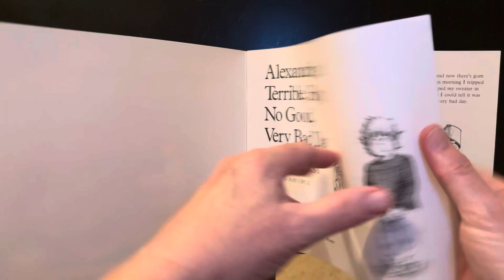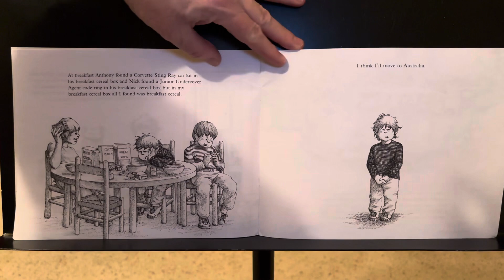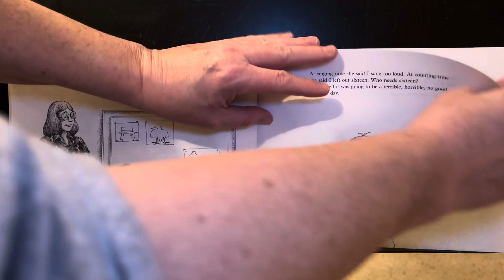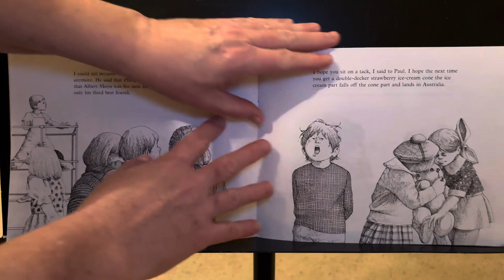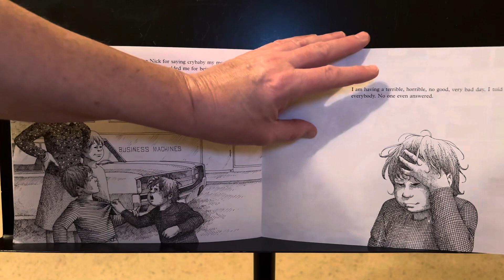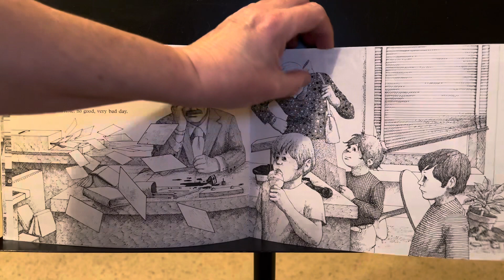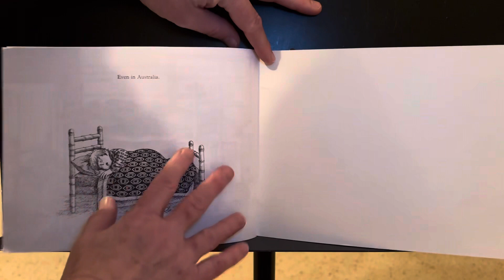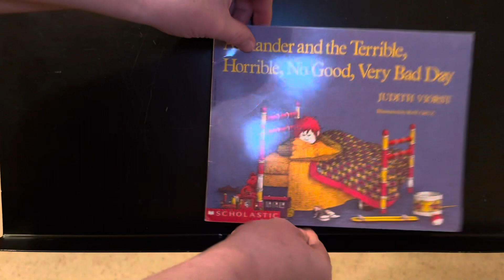Alexander and the Terrible, Horrible, No Good, Very Bad Day